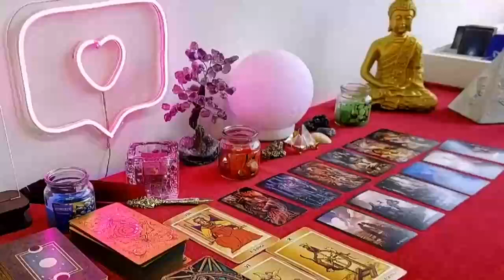CANCER YOU'RE GOING TO BE MUTE❗️🤐 TODAY YOU DISCOVER SOMETHING TREMENDOUS🚨🤯 JANUARY 2024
Cancer Love
Cancer 2024
Cancer today
Cancer January

Cancer Love
Cancer 2024
Cancer today
Cancer January